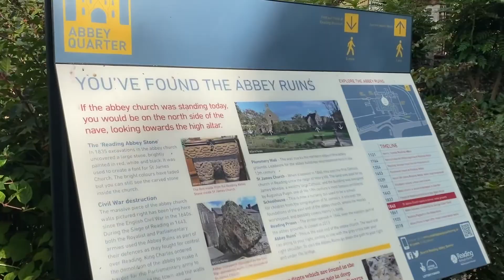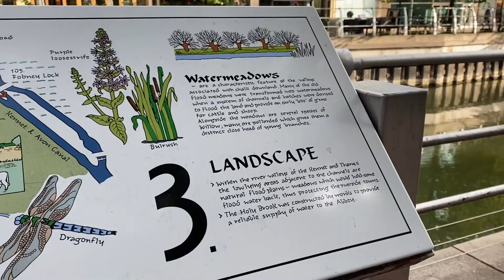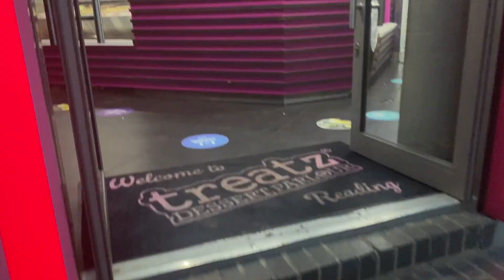✨ reading day trip / riverside & hot pot ✨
went on a new adventure! 💕